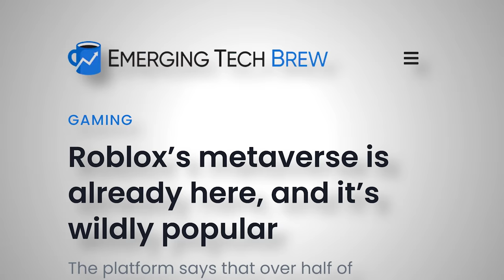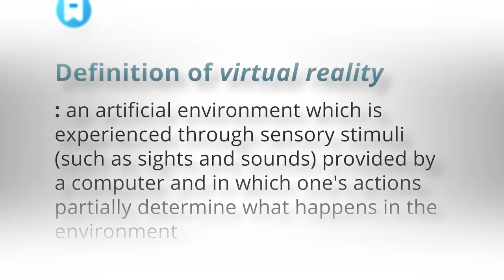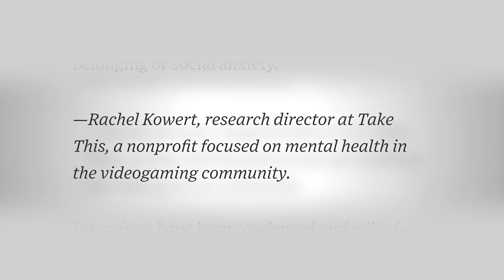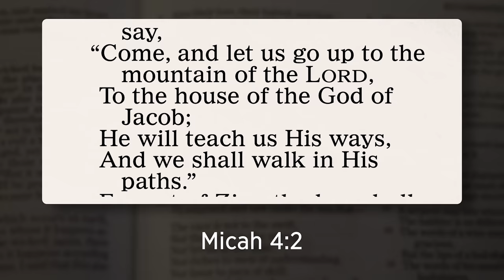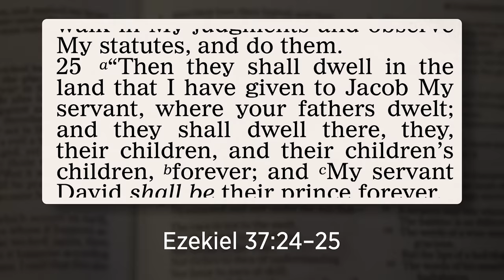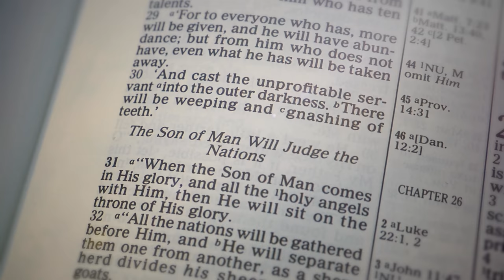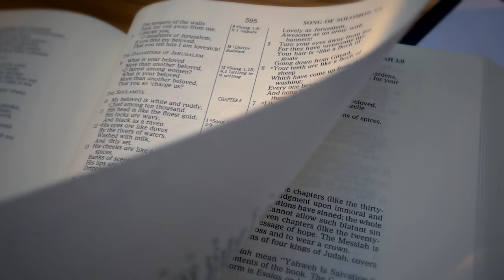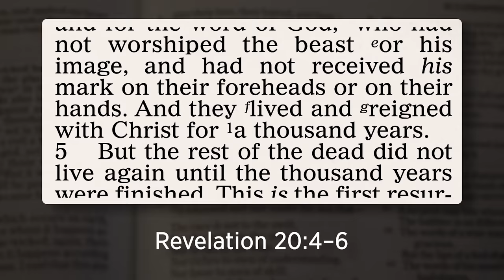The Amazing REAL World to Come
To learn more about the coming kingdom of God get our Free Book: "The World Ahead What Will it Be Like?" FREE Why is this free? We are determined to follow Jesus’ command to "freely give" (Matthew 10:8).

Many around the world felt that 2021 was a year to forget. Will 2022 or 2023 be any better? A new kind of reality, a technological virtual reality, is becoming popular to those who want to experience a better life, or in some way experience their dreams of a more exciting life. One of the most popular platforms for the metaverse virtual reality is Roblox. Emerging Tech states this amazing trend: “Roblox’s metaverse is already here, and it’s wildly popular. The platform says that over half of American children use the platform, and counts nearly 50 million daily users” (“Roblox’s metaverse is already here, and it’s wildly popular,” MorningBrew.com, December 10, 2021).

We understand the desire to escape this troubled world and live vicariously in a dream world. But what is the reality? A greater vision and a greater reality IS coming to this world soon. Your Bible describes the glorious transformation the world will experience. That new world to come is REAL! It’s called the Kingdom of God, ruled by the King of kings and Lord of Lords, Jesus Christ. You need to know about this new “world to come” as it’s described in Hebrews 2:5.

Unknown even to many professing Christians, your Bible describes a time of world peace among all nations. It outlines the governmental structure, the educational system, the family and cultural values enjoyed by all peoples of all nations on planet earth. Does that sound impossible? You need to know about the amazing real world to come and your place in it.

Warm greetings to all our friends around the world!

When we review today’s world, we wonder whether it will survive or not. We are threatened with global pandemic, with wars and rumors of wars, record weather disasters, and political and criminal oppression.

When the bad news stresses us, many millions seek escapism through illicit drugs, alcohol, and entertainment. Many seek a better life through virtual reality. Merriam-Webster dictionary defines virtual reality as “an artificial environment which is experienced through sensory stimuli (such as sights and sounds) provided by a computer and in which one’s actions partially determine what happens in the environment.”

The metaverse platforms are very popular. One can vicariously choose to travel to exotic places or strive to experience unachievable goals and dreams through the metaverse. The New York Times reported this example; “Getting Married in the Metaverse. One couple’s recent nuptials in the virtual world known as the metaverse showcase the possibilities of having a wedding unfettered by the bounds of reality” (“Getting Married in the Metaverse,” NYTimes.com, December 10, 2021).

My friends, do you want a life “unfettered by the bounds of reality”? We cannot escape our financial obligations, or employment and family responsibilities. Nor can we escape the real world in which we live day after day. But we can seek the amazing real world to come! That world will be a glorious world of peace, guaranteed by the ruler of that coming Kingdom, the Messiah, Jesus Christ. On today’s program, we’ll describe from the Bible the amazing realities among peoples and nations as they submit to the Prince of Peace, as He is called in Isaiah 9:6. What will that kingdom be like? What form of world-ruling government will prevail? What religion will be practiced by all nations on earth? How will world peace come about?

But just what is the Kingdom of God? We’ve explained this on previous programs, but first of all, the Kingdom has a ruler. And who is that? Describing the Second Coming of Christ to this earth in Revelation 19, we read, “And He has on His robe and on His thigh a name written: KING OF KINGS AND LORD OF LORDS” (Revelation 19:16). And again in Revelation 17, revealing the time when Christ will conquer rebellious nations.

“These will make war with the Lamb, and the Lamb will overcome them, for He is Lord of lords and King of kings; and those who are with Him are called, chosen, and faithful” (Revelation 17:14).

My friends, you need to be on God’s side and rejoice in the coming Kingdom of God. As Jesus said, you also need to “believe in the gospel”—that’s Mark 1:15.